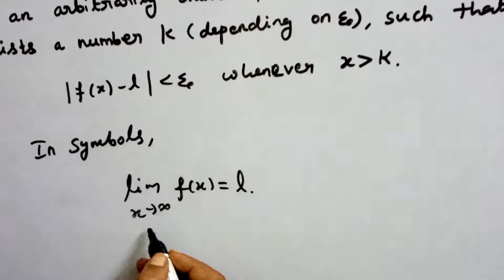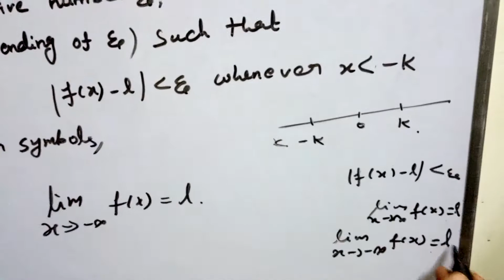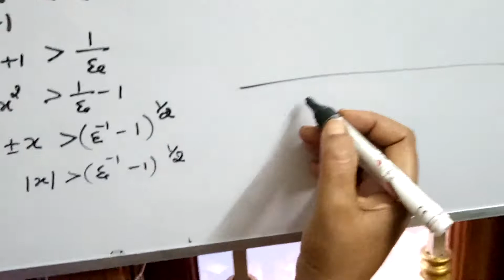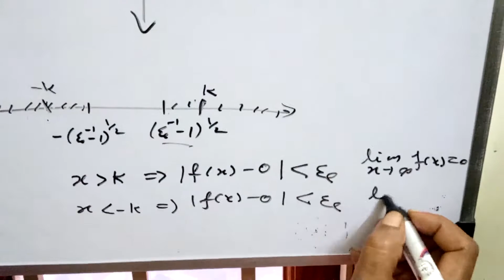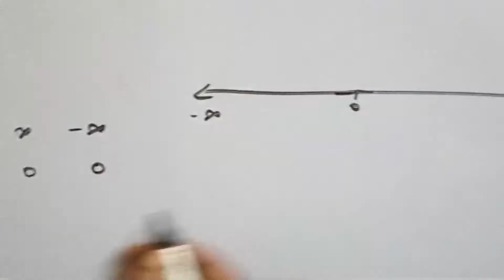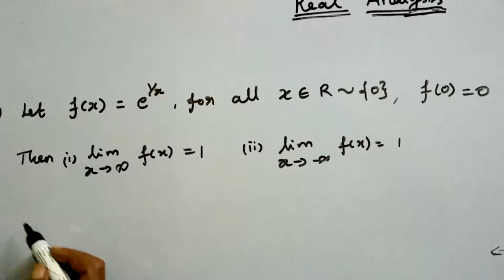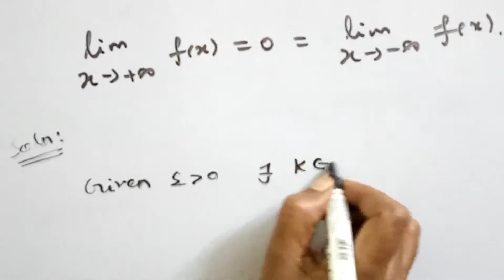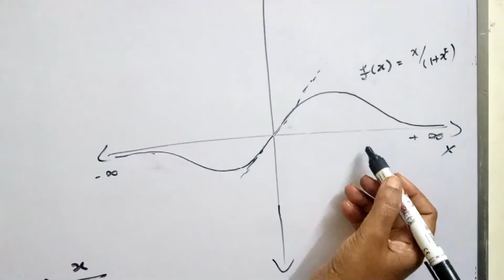Limit of a function f(x) as x tends to infinity - [tamil] - real analysis - B.Sc., 3rd year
in this video we have discusse
Real analysis  LIMIT OF A FUNCTION f(x) as x tends to Infinity